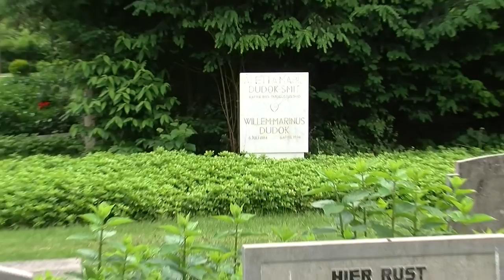Noorderbegraafplaats Hilversum, door Dudok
Korte impressie van de Noorderbegraafplaats in Hilversum, ontworpen door architect Willem Marinus Dudok en geopend in 1930. Dudok is er zelf ook begraven.